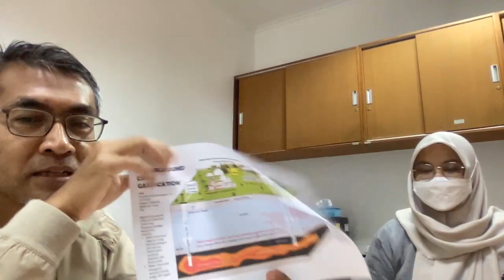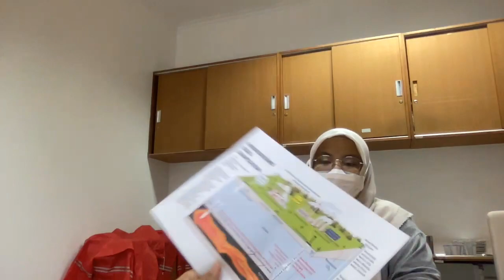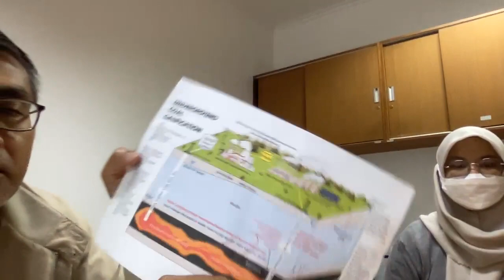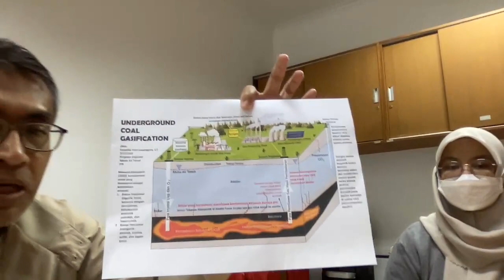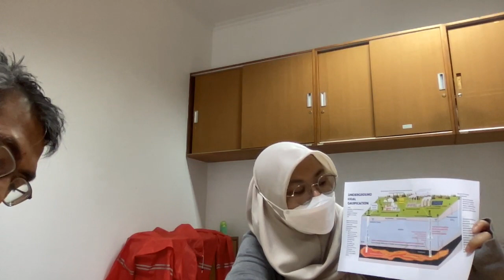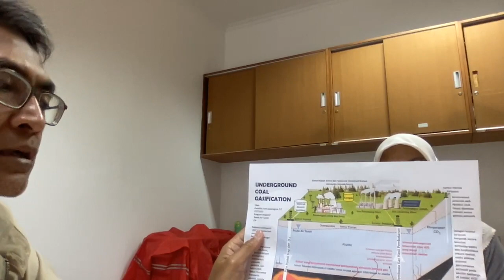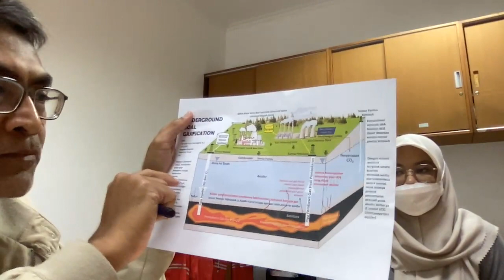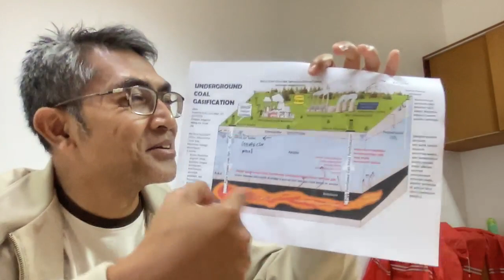[DISKUSI] DENGAN FARADILA TENTANG UNDERGROUND COAL GASIFICATION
Dalam video ini, Faradila dan saya ngobrol tentang Underground Coal Gasification atau UCG. Ini barang baru juga bagi saya.

Underground coal gasification (UCG) adalah proses ekstraksi gas yang dapat dimanfaatkan dari lapisan batubara yang terletak di bawah permukaan tanah. Pada proses UCG, batubara yang berada di bawah tanah diubah menjadi gas melalui proses kimia dan fisika yang terkontrol.

Proses UCG biasanya dimulai dengan pembuatan lubang injeksi dan lubang produksi di lapisan batubara yang akan diolah. Selanjutnya, udara atau oksigen disuntikkan ke dalam lubang injeksi untuk membakar batubara di tempatnya. Panas yang dihasilkan dari pembakaran batubara menyebabkan terjadinya reaksi kimia yang mengubah batubara menjadi gas. Gas yang dihasilkan dikeluarkan melalui lubang produksi, kemudian dapat digunakan untuk berbagai keperluan seperti produksi energi atau bahan kimia.

Keuntungan utama dari proses UCG adalah bahwa gas dapat diekstraksi dari lapisan batubara yang tidak dapat dijangkau dengan metode penambangan konvensional. Selain itu, UCG juga dapat dilakukan tanpa mengganggu permukaan tanah, sehingga dapat mengurangi dampak lingkungan yang dihasilkan oleh penambangan batubara yang konvensional.

Namun, UCG juga memiliki beberapa kelemahan dan risiko yang perlu dipertimbangkan. Salah satunya adalah bahwa proses UCG dapat menghasilkan gas yang mengandung senyawa berbahaya seperti karbon monoksida, hidrogen sulfida, dan metana. Selain itu, pembakaran batubara yang terjadi selama proses UCG dapat menyebabkan deformasi tanah dan menimbulkan risiko kebakaran bawah tanah atau keruntuhan tanah. Oleh karena itu, proses UCG harus dilakukan dengan hati-hati dan dengan memperhatikan semua faktor lingkungan dan keselamatan yang relevan.

Kontaminasi ke air tanah inilah yang menjadi objek penelitian Dila.